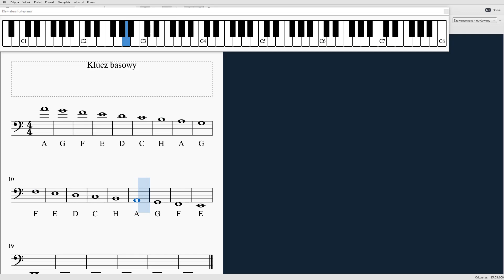Nazwy dźwięków (klucz basowy) * sound names (bass clef) #114 piano tutorial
Nazwy dźwięków białych klawiszy w kluczu basowym. Dźwięk ,,H" za granicą nazywa się ,,B"